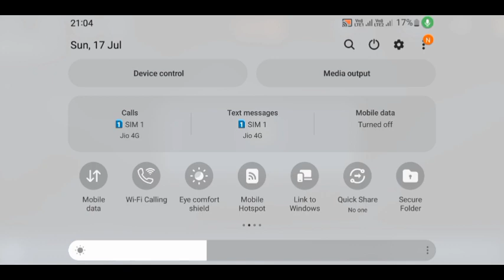Cover Fire Offline Shooting Game Coretan -कवर फायर ऑफलाइन शूटिंग गेम कोरटन -